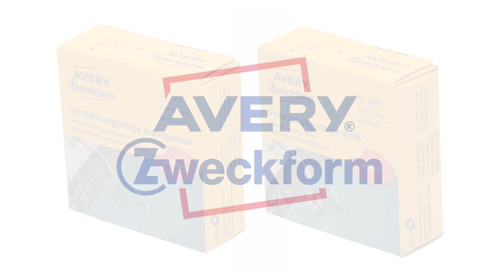Lochverstärker Zweckform,Lochverstärkungsringe, selbstklebend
Merkmale:
Ausführung: Lochverstärkungsringe, selbstklebend
weitere Produktinformationen:
Lochung: 8 mm
Material: Kunststoff
Durchmesser: 13 mm (Ø)
green-Aspekt: PVC frei, chlorfrei gebleicht
Made in Germany
sonstiges: zur Heftrandverstärkung, verhindert das Einreißen von gelochtem Schriftgut, reißfest, selbstklebende Rückseite, praktisch und einfach in der Handhabung, auf Rolle in Spenderbox